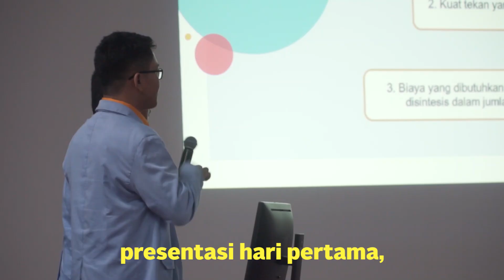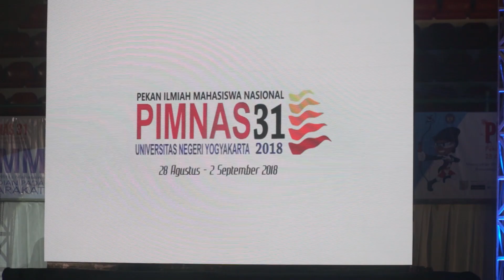After Movie PIMNAS 31